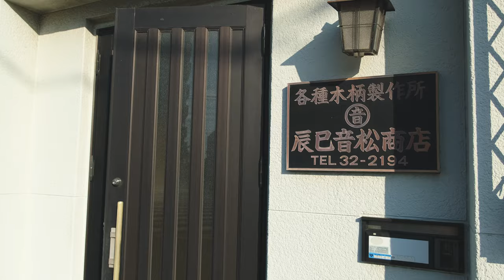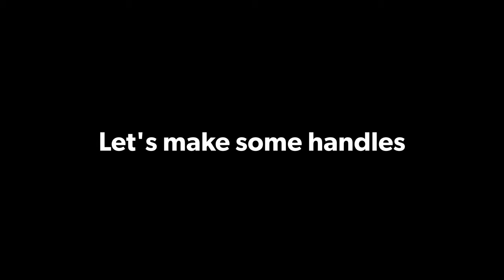HOW IT'S MADE Traditional Japanese Handles with Hiroyasu Tatsumi | Kitchen Tools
On day 4 of my most recent trip to Japan, we went to meet Japanese traditional handle makers, Hiroyasu Tatsumi. Located in Sakai, Osaka prefecture, Japan, they have been making handles since 1927.

I was fortunate enough to not only be able to speak to the 4th generation handle maker, but film part of the process AND partake in part of the process.

If you are interested in these handles or the maker, please go follow Hiroyasu Tatsumi on Instagram

If you have seen my knife review videos and own one of those knives yourself, feel free to add your experience in the comments as this will help other users make an informed decision.

Thank you all for your support and feedback!

*SAVE 15% * on any Search & Rescue Aprons
If you like the apron I wear during my videos, it is from the Canadian company Search & Rescue Aprons.
You can get *15% * OFF  any apron by using my link below or code *THEFRANCOALO* at checkout.

*Save 10%* on ANYTHING at Tokushu Knife by using code  *Franco10*